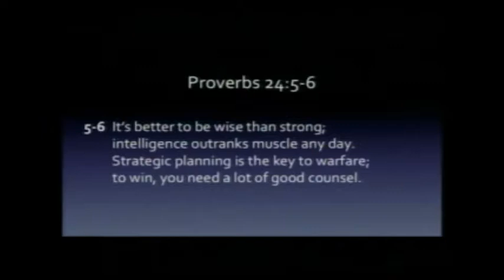Pastor Myron Leach - 'Strategies For The Next Move"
Pastor Myron Leach - 'Strategies For The Next Move" - Captured Live on Ustream